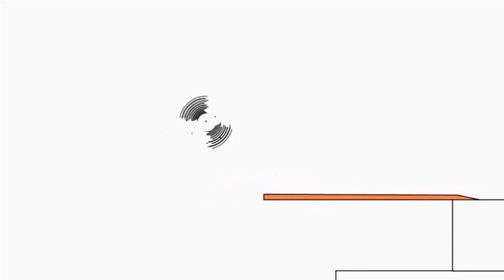January 27, 2021